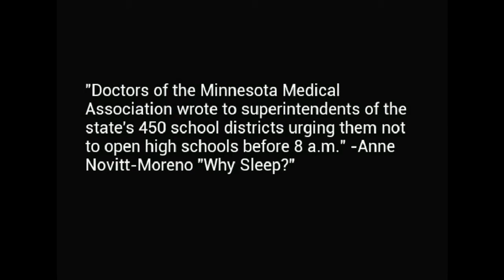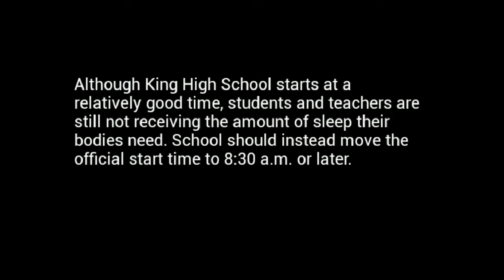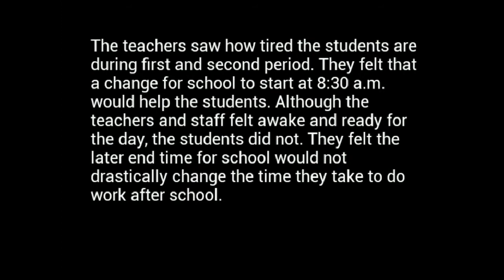Documentary Project- Martin Luther King High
This is the final Documentary Project. The first did not have everything in it.